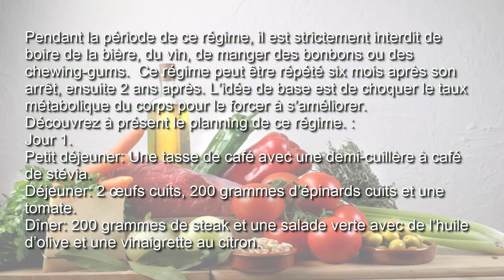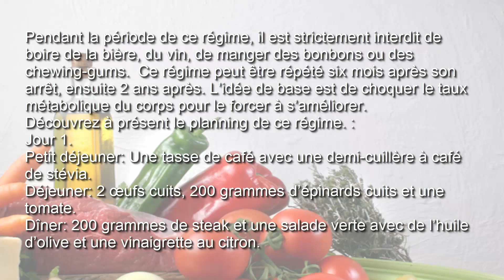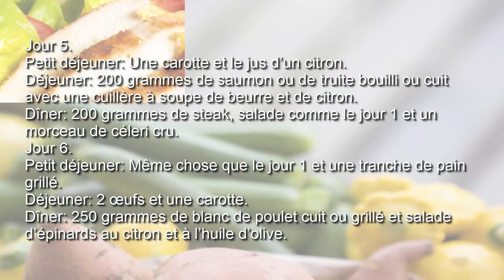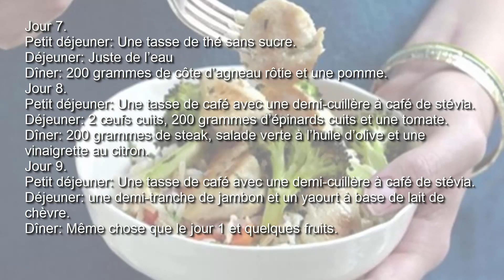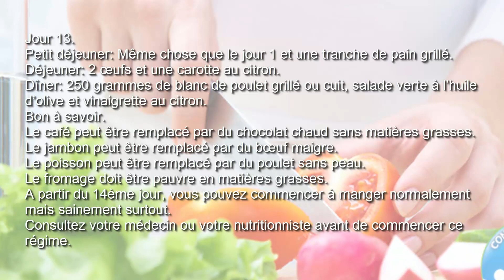Voici comment perdre 10 kilos en 13 jours sainement et rapidement avec ce régime